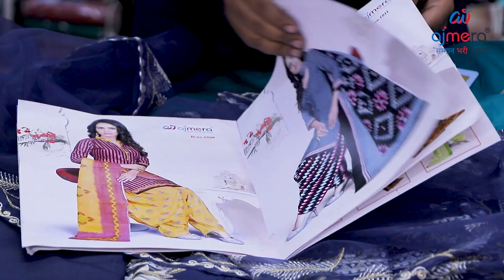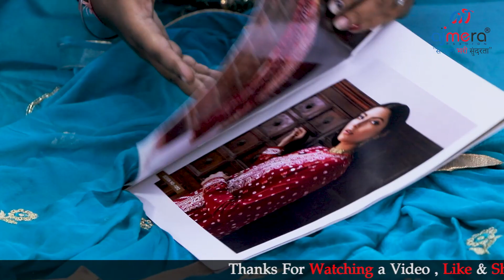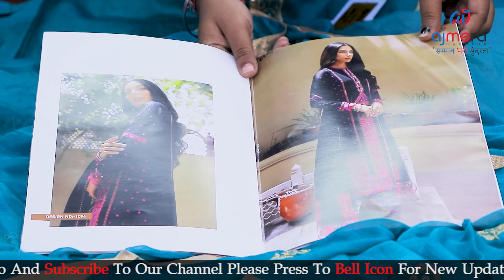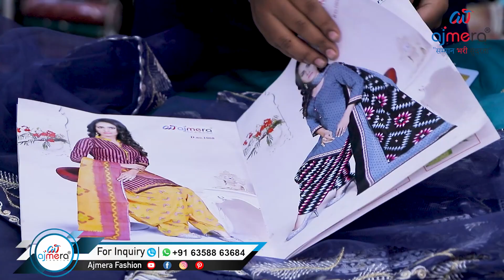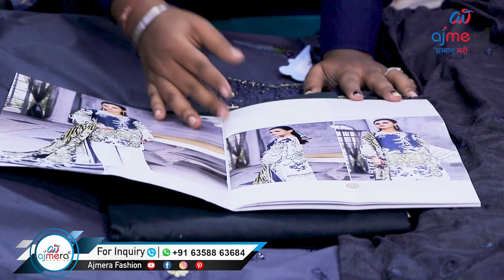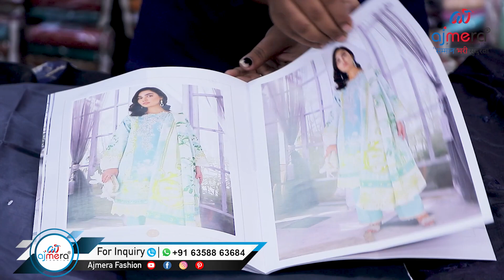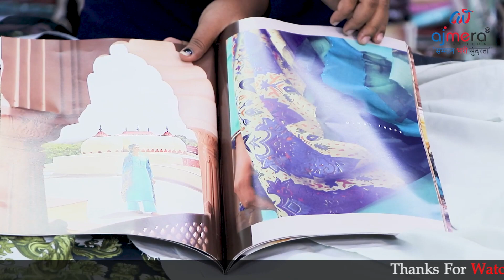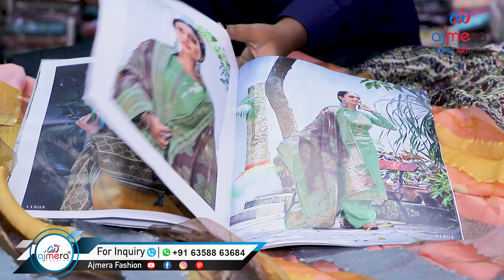A new Concept Video i hope u all like it 😍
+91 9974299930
Ajmera Fashion.